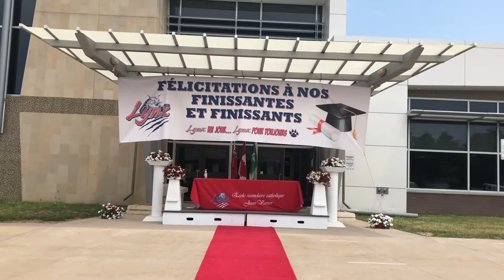Ici-Bas - Les Cowboys Fringants (interprété par l'Orchestre Lynx)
Ici-Bas (Les Cowboys Fringants) - L'Orchestre Lynx
Célébration des finissants - École Secondaire Catholique Saint Jean de Brébeuf 2020